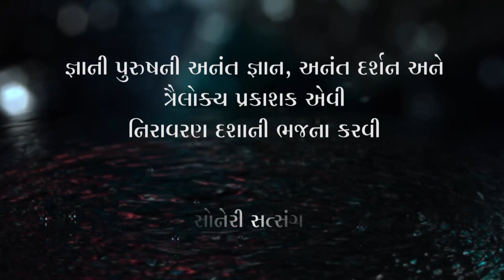જ્ઞાની પુરુષની અનંત જ્ઞાન, અનંત દર્શન અને ત્રૈલોક્ય પ્રકાશક એવી નિરાવરણ દશાની ભજના કરવી | Pujyashree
જ્ઞાની પુરુષની અનંત જ્ઞાન, અનંત દર્શન અને ત્રૈલોક્ય પ્રકાશક એવી નિરાવરણ દશાની ભજના કરવી.

Worship of Niravaran Dasha (state free from veils of ignorance) , the Infinite Knowledge, Infinite Vision and Trailokya Prakashak (the illuminator of all three worlds) of the Enlightened One.